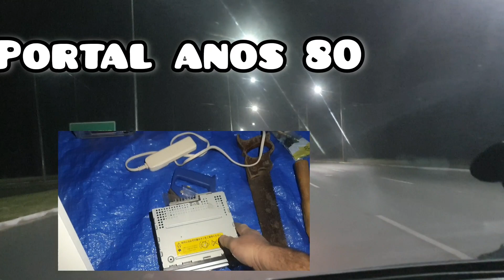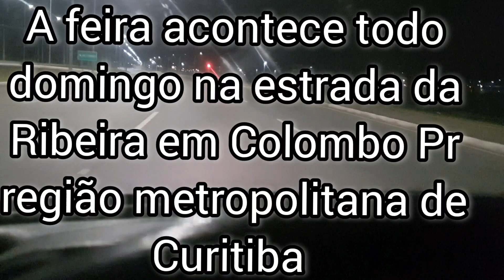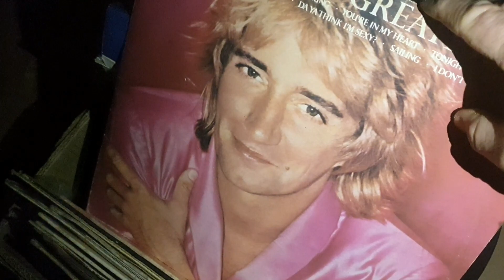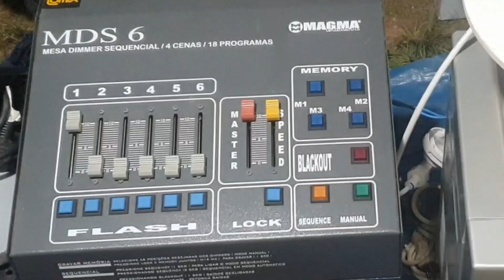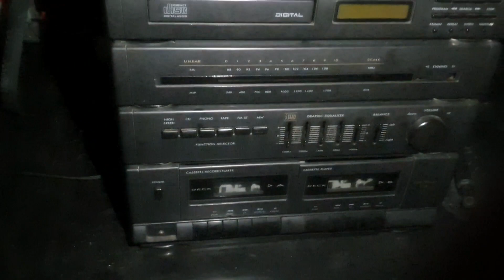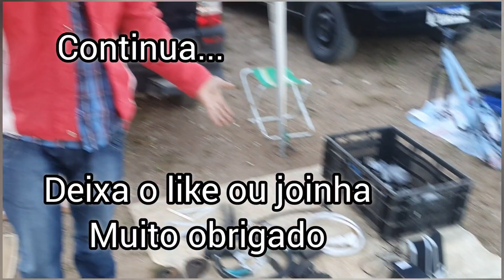A feira da Pedrinha tem o que você precisa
Feira da Pedrinha de Colombo Pr Curitiba neste dia 11/06 vídeo 01 assista comente e compartilhe. ajude o canal a chegar em mais lares. compartilhe e ajude essas pessoas guerreiras a levar o sustento a seus lares.